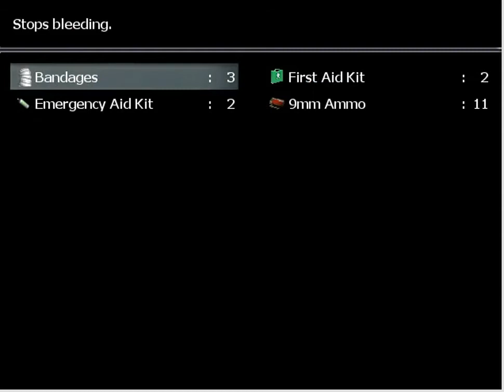SWORD!? dr b plays project viral p5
best weapon in the game!